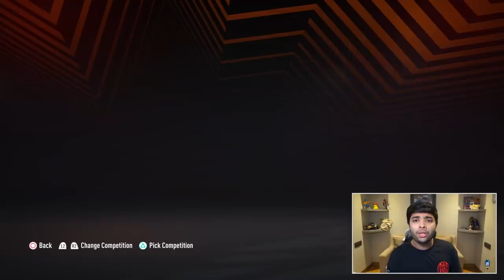I *TAKEOVER* the Career of GAVI for 10 SEASONS!!😍